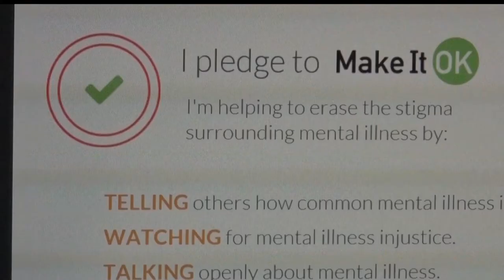Crow Wing County Kicks Off "Make it OK" Mental Health Campaign